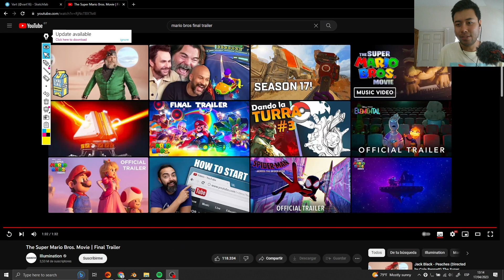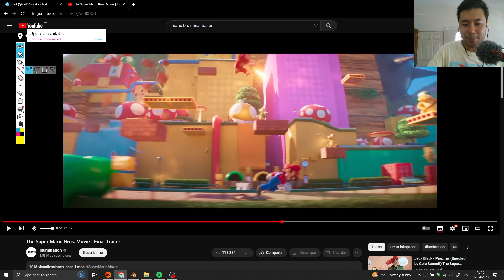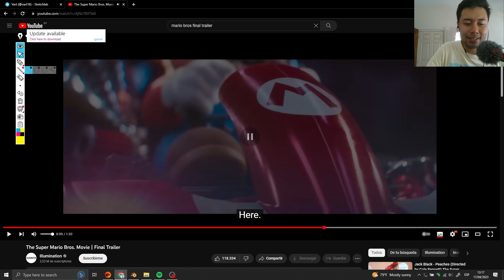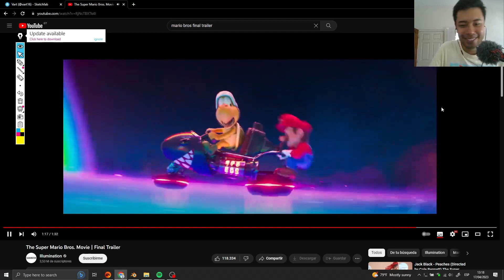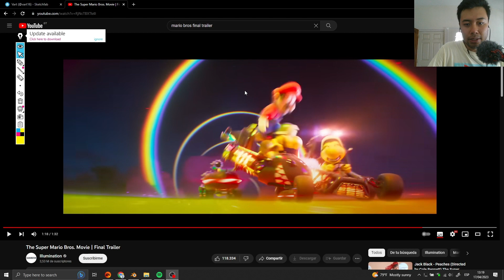Reaccionando a Mario Bros (Obra Maestra del 3D)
volví a revivir mi infancia con esta película, cuando era chiquito jugué miles de juegos de Mario Bros y a lo hardcore y ver esta película y apreciar todos sus detalles y todo el esfuerzo que le metieron es para llorar :')